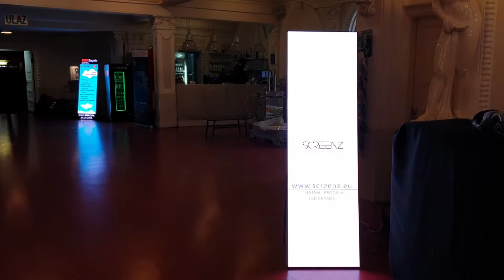Iposter at TEDx Zagreb